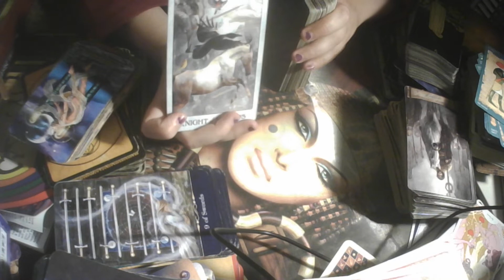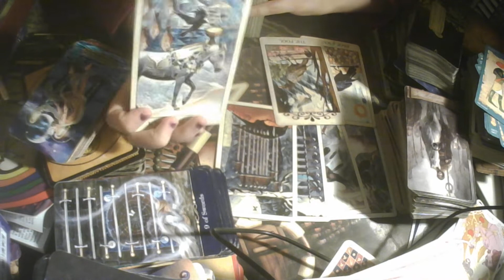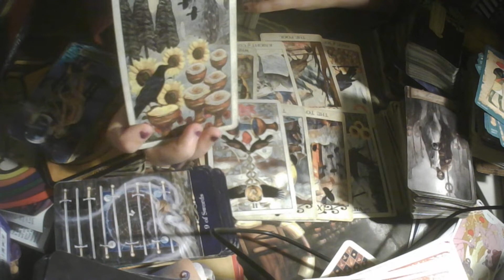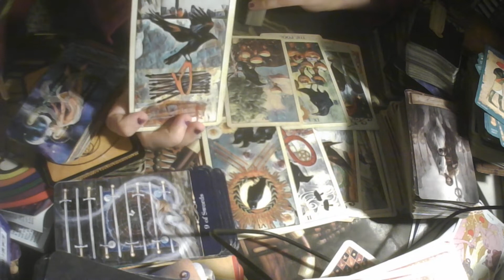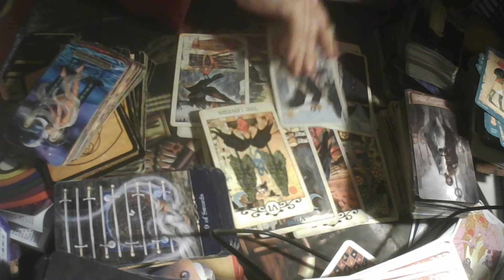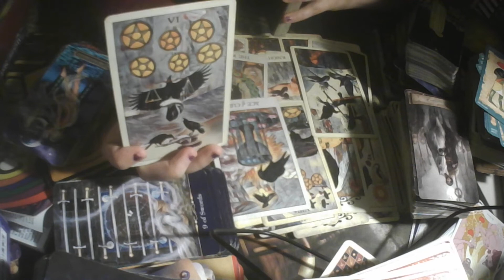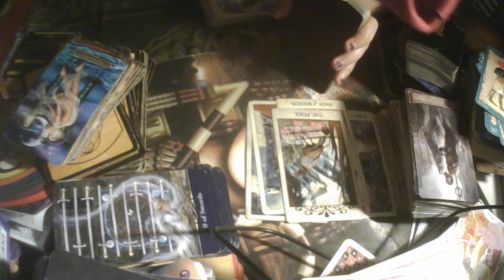Capricorn COMMUNICATION FROM PASSED LOVED ONE! Tarot October 2022